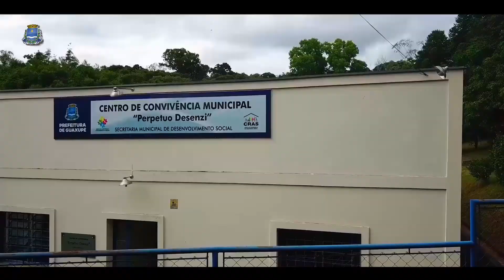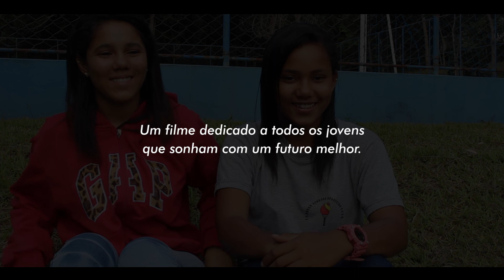Programa Integração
É com muito orgulho e felicidade que apresentamos a você uma das produções mais especiais que já realizamos. Foi um desafio muito grande, pois foram vários dias de gravações repleta de histórias emocionantes e o melhor, todas elas com um final feliz. Desejamos que este filme inspire outras cidades para que desenvolvam projetos como o Integração e assim, possibilitem um futuro melhor para todos os jovens.

Agradecemos imensamente a Prefeitura de Guaxupé pela oportunidade de produzir esse filme. Essa foi uma experiência indescritível que levaremos para o restos de nossas vidas.